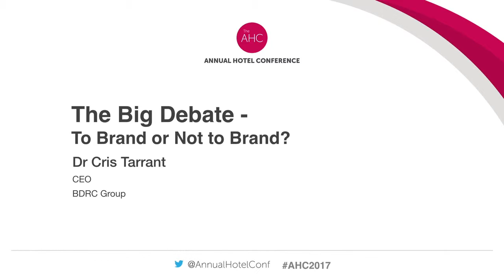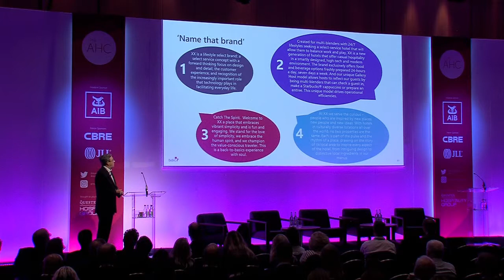The Big Debate - To Brand or Not To Brand?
A global marketing platform, loyal customer base and premium performance. What did the hotel brand ever do for us? Our experts debate what value the 'label' provides to a hotel operation? And with advances in distribution and technology, are there other ways these benefits can be 'bought' at a lower cost than a brand?